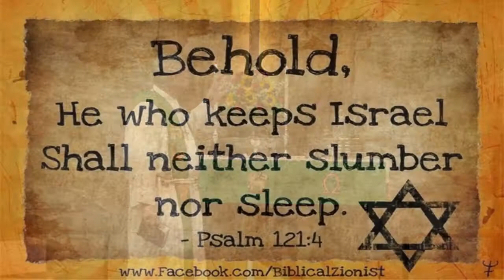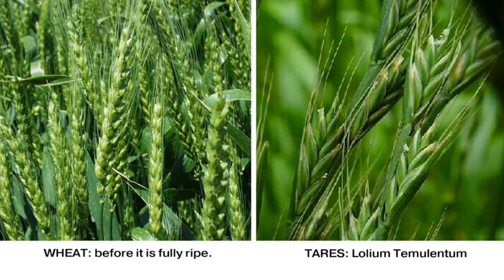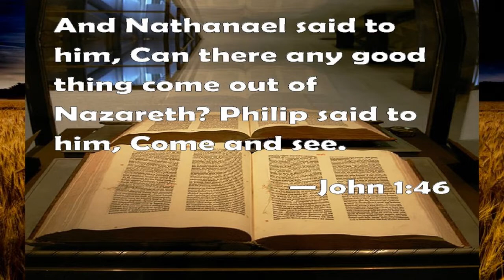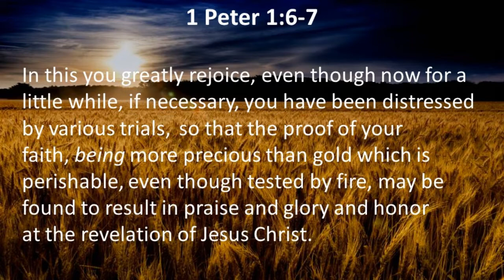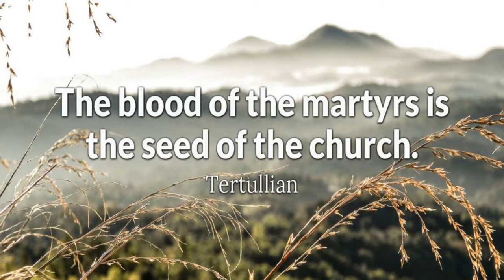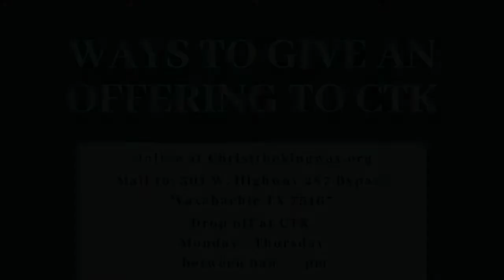July 19, 2020 Sermon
Sermon from Rev. Raebel